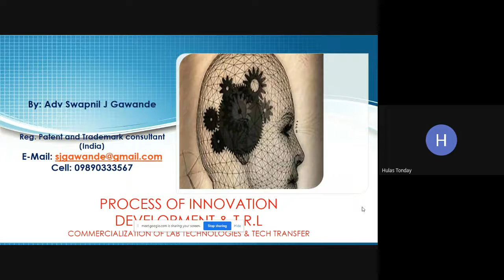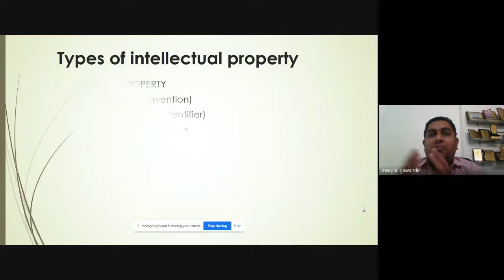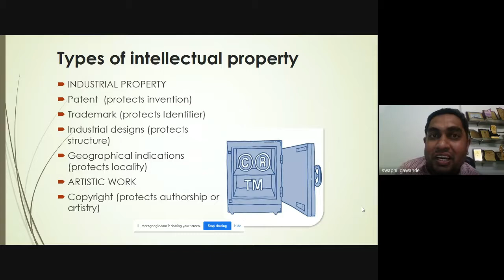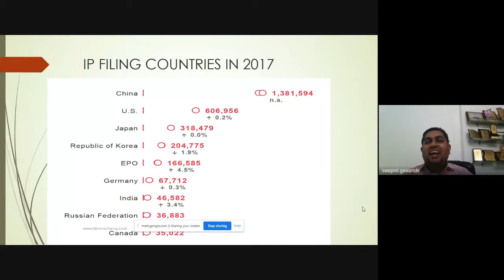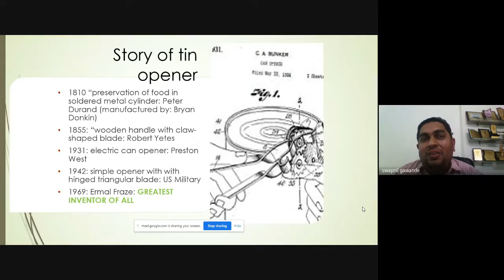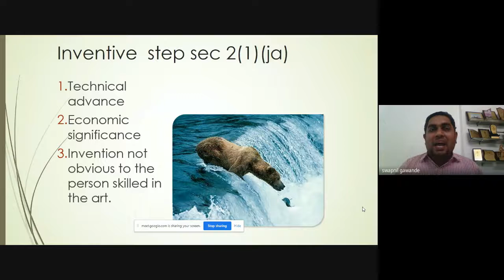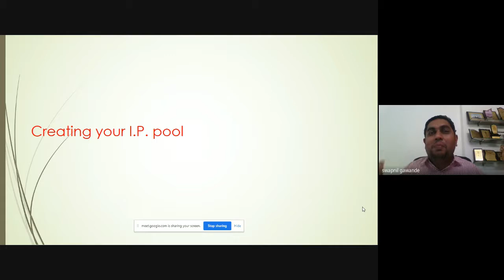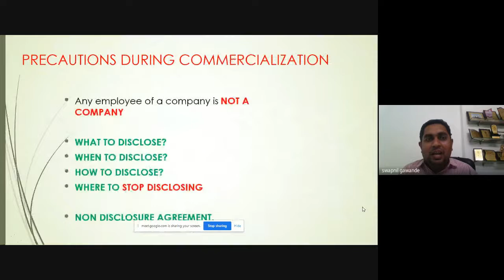Expert talk on “process of Innovation development & technology readiness level (TRL)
Participant Understand the different aspect of process of Innovation development & technology readiness level and commercialisation of lab technologies